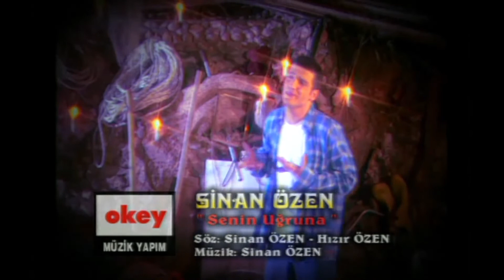SİNAN ÖZEN SENİN UĞRUNA